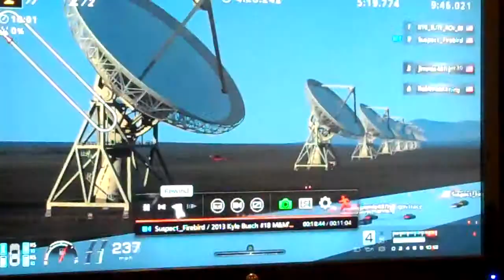Gran Turismo 6 - Great Finish #7